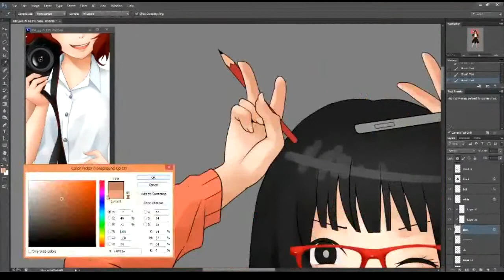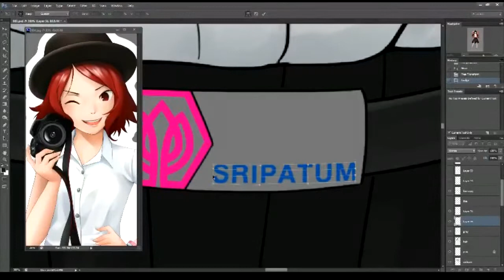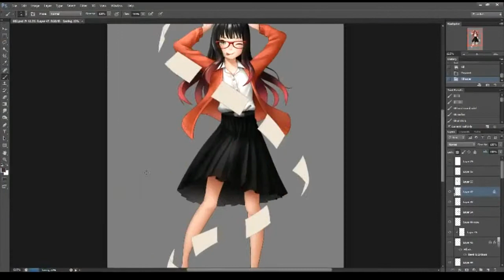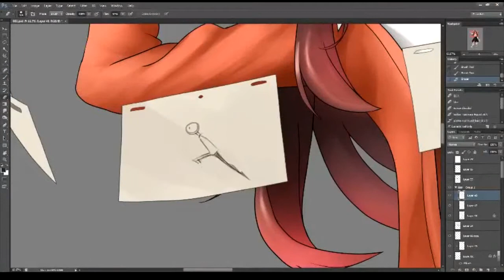Speed Paint Animation Girl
Mascot THESIS EXHIBITION  "เนื้อหอม"
(Animation)